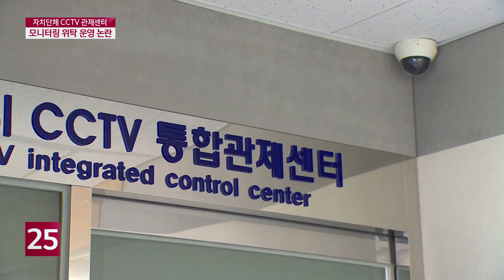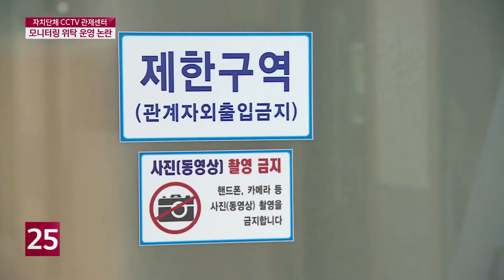남원시 CCTV통합관제센터 모니터링 위탁 운영 논란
지방자치단체들이 운영하는 CCTV가
주민 생활 안전에
도움이 되고 있는 것으로 나타났는데요.
모니터링 직원을 업체에 위탁 관리해
전문성을 높이기에는
한계가 있다는 지적이 나오고 있습니다.